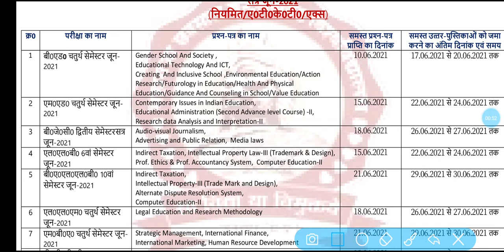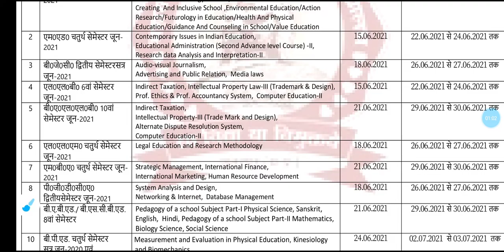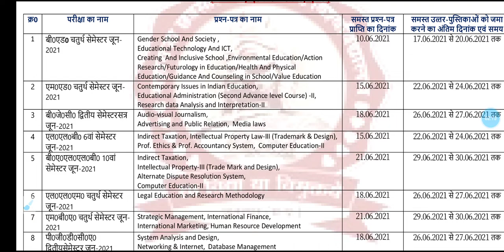MCBU University Bed, Med LLB Time Table 2021 || MCBU University Final Year Exam Time Table Download